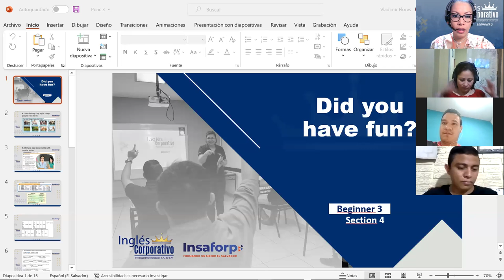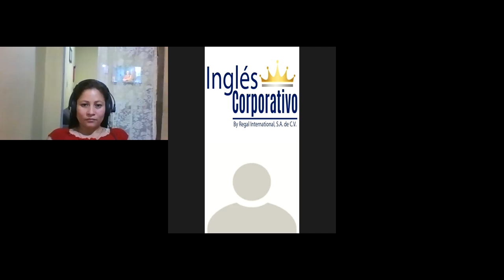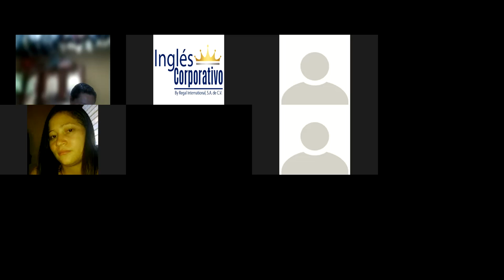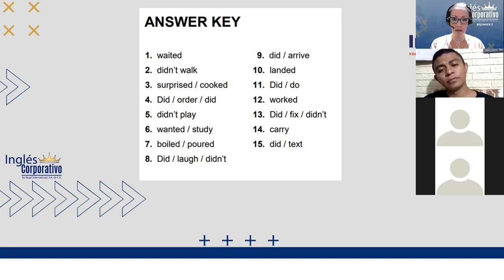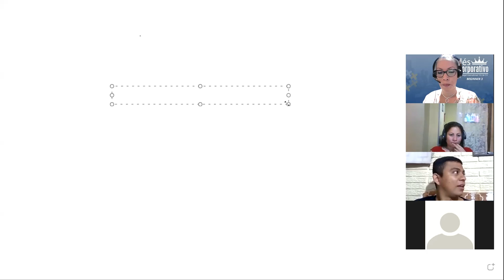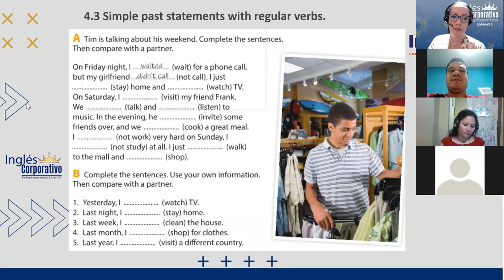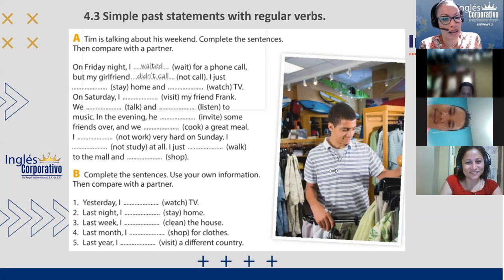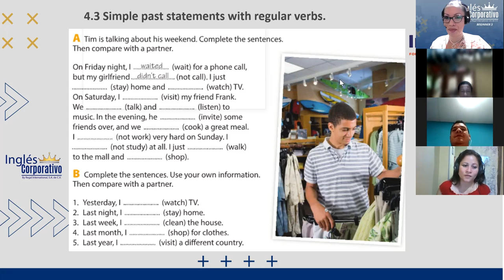Ingles Corporativo- Class 11 Simple past statements with regular verbs